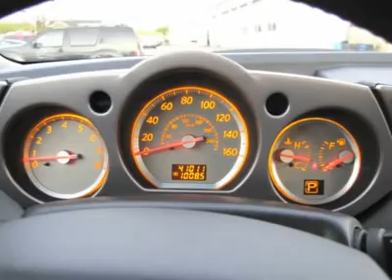2007 NISSAN MURANO Nicholasville, KY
2007 NISSAN MURANO Nicholasville, KY
Stock

AutomallOnNicholasville.com
1010 Elizabeth Drive

Nissan positions its Murano as  the on-road SUV,  taking to the streets as a smaller, nonoffensive sport utility vehicle. It's in a very hot market sector as drivers look for SUVs with less bulk, better fuel economy, and more technology. Come on in TODAY!!!